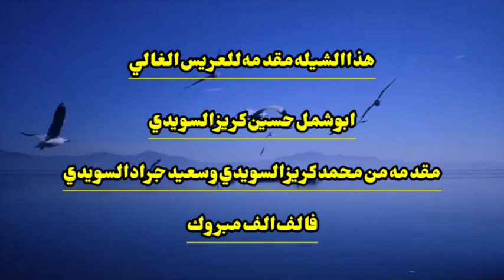شيله رازحي جديد لحن المطلوب # مرحب على الراس وسط العين#ادء المبدع خالد سامر جديد ؤحصري 2023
هذه التهنيه للعريس الغالي ابوشمل حسين كريز السويدي مقدمه من محمد كريز السويدي وسعيد جراد السويدي فالف الف مبروك

في عرس ابو شمل نكتب قافيه تلحين
ونشوش بالصوت لك الفين
مبروك يا احسين

مبروك يابن السويدي فرحتك لسنين
مليون مبروك لك والفين
مبروك يا احسين

عرس ال كريز قوم المرجله والدين
بالطيب والجود معروفين
مبروك يا احسين

ونقول يامرحبا بالضيف واللافين
مرحب على الراس وسط العين
مبروك يا احسين

جينا نشارك بالفرح جينا ...نحمل من الباقات وعطور الزهور

هنالك محمد وقال يهنــا ...وسعيد يهدي لك رياحين وبخور

والكل هنالك وبارك معنــــا .افرح وكيف طول عمرك للدهور

ودع زمان الضيق والحزنا مبروك يابوشمل دام الله السرور

والضيف حيابه ويرحب. ملاييين
شارك بعرس احسين واهداه باقات

والختم صلى الله على احمد ملايين
والال واصحابه اساس الفتوحات